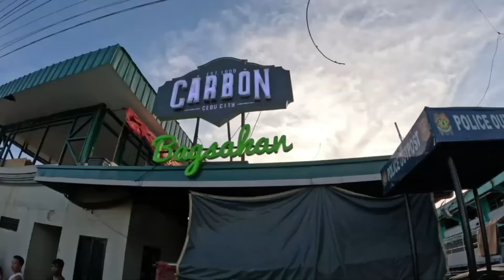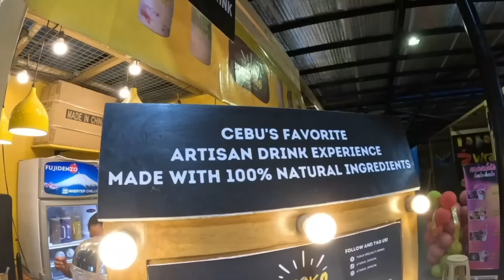First time trying Filipino Street Food.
First time trying Filipino street food in Cebu City, Philippines! This was such a crazy and fun experience. A special thank you to Rhonainey for taking us around Carbon Market in Cebu City and  showing us everything!
We tried Pigs brain, pork intestines, quail eggs, duck embryos (fertilized duck eggs) and more.

Otherwise you won't get updates. You watching our content means so much to our family!

SOCIALS

LINK FOR INSURANCE

We are an adventurous American family of five who made the bold decision to relocate to Bali, Indonesia, without ever having traveled here before. It may sound crazy, but we believe in taking risks and embracing new experiences. Our inspiration to make this leap came from the valuable information we found on YouTube, so we are excited to share our own journey and hope to inform and inspire others along the
way.
We call ourselves the Manifested Family because we believe in the power of manifestation and feel that we have manifested our entire lives. Through our YouTube channel, we aim to share manifestation meditations, as well as insights and information about the practice. We hope that by documenting our journey, we can inspire others to embrace their dreams and manifest a life they love.